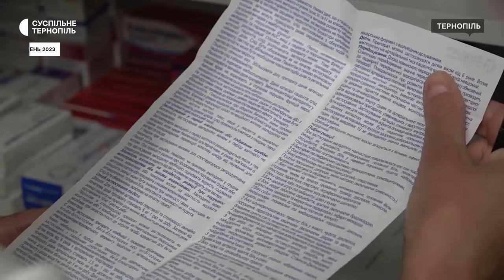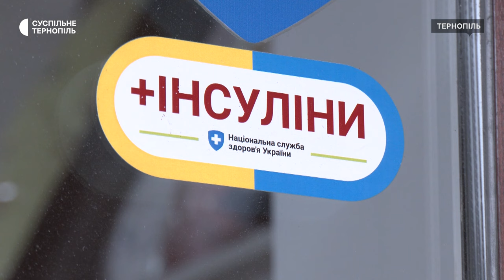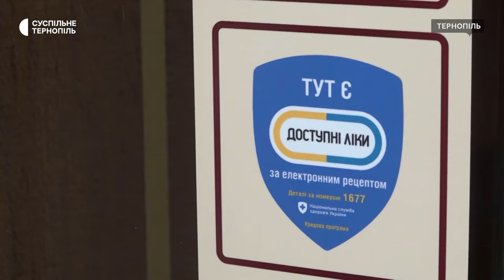«Доступні ліки»: директорка НСЗУ розповіла, як працює програма у селах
Зі 102 тисяч виписаних електронних рецептів на «Доступні ліки» в селах Тернопільщини люди отримали ліки лише за 12-тьма тисячами з них. Про це сьогодні під час брифінгу повідомила голова Національної служби здоров’я України Наталія Гусак. За її словами, у містах області погашено рецептів більше, аніж виписано, а це означає, що жителі сіл їздять за ліками до міст, а частина людей не купує їх за виписаними рецептами взагалі.